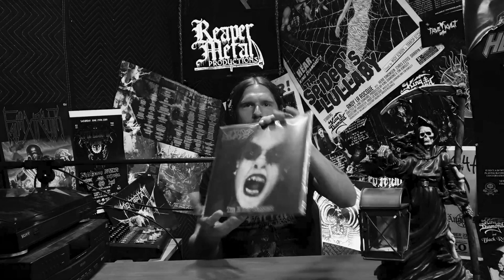King Fowley on looking back at DECEASED music years later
If you know King Fowley, you will agree he is a perfect guest for INTO THE DARKNESS. From stories about MORBID ANGEL acting like rockstars, to King reflecting on the past discussing early demo tapes, becoming a drummer/vocalist, and which DECEASED album is his least favorite, this Episode is full of Fowley gold!  Stories on Kerry King, Will Rahmer, Voivod, and Horror movies also cannot be overlooked, and with that enjoy the 12th installment of INTO THE DARKNESS.

If you like DECEASED buy their music: